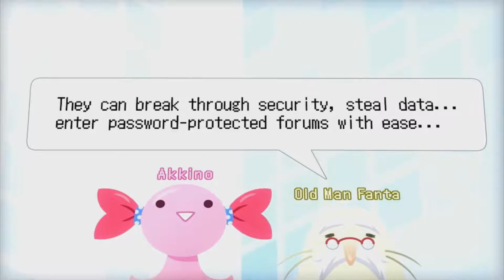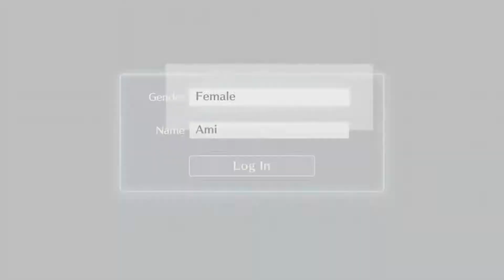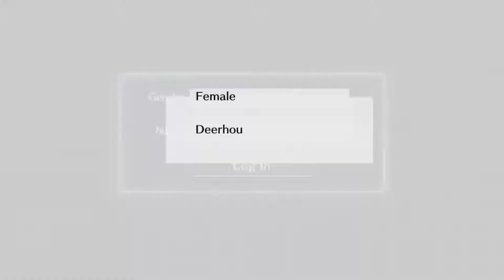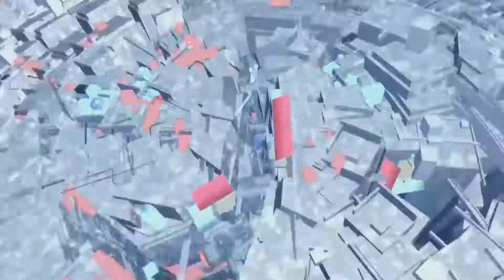Digimon Story: Cyber Sleuth {part 1}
With the up coming up i thought i would try the first one in the series.